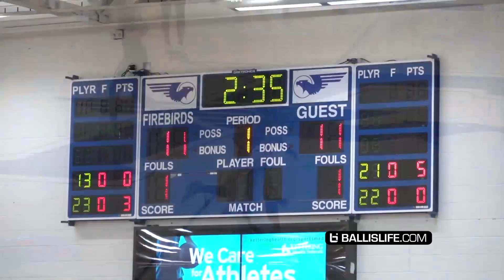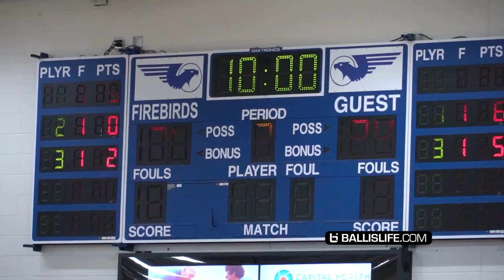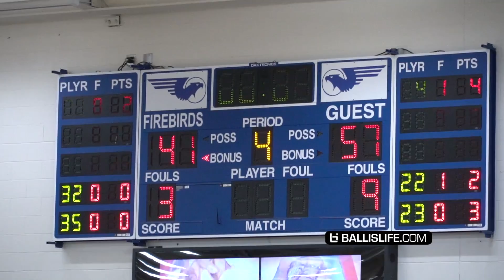Gabe Cupps vs Elite PG Frankie Collins Was a HYPE Match Up! AZ Compass IS TOO STACKED!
Gabe Cupps and Centerville faced off against Frankie Collins and the stacked AZ Compass Squad at Flyin' To The Hoop.